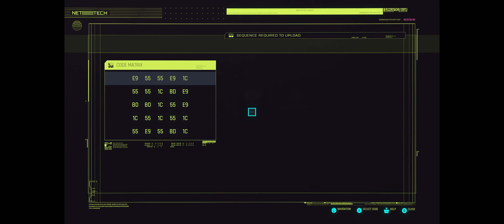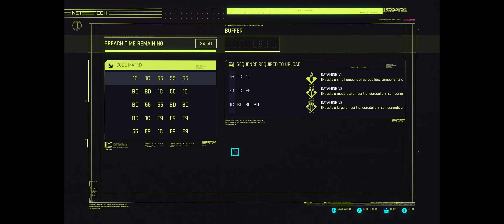CYBERPUNK 2077 ╟ Modded STREETKID Let's Play 064 ╢ Glitter Bomb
📍 Welcome to Night City!

Our modded let's play of CD Projekt RED's Cyberpunk 2077 puts us in the shoes of V, a STREETKID whose upbringing and traumatic past have left her damaged both physically and emotionally - but have also hardened her into a more headstrong and resolute blade for hire with a penchant for katanas and sneaky quickhacks!

  ⚠️ Creeping deeper into the Glitter production den, V does "the
   stealth approach" as only she knows best! Shortly after, an armed
   Tyger Claws assault on a local marketplace grabs our undivided
   attention.⚠️

🎥 Chapters
0:00 Recap
1:01 Adaptation
9:47 Sabotage
13:53 Exfiltration
19:54 NCPD: Organized Crime
23:16 Infiltration
28:46 Adaptation
37:41 Cleanup